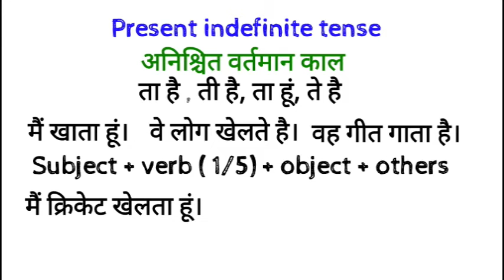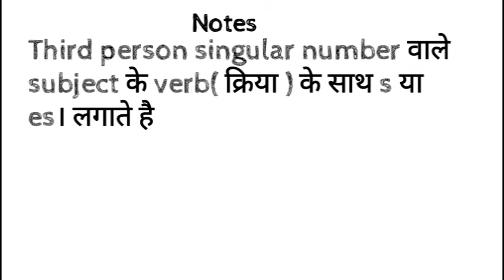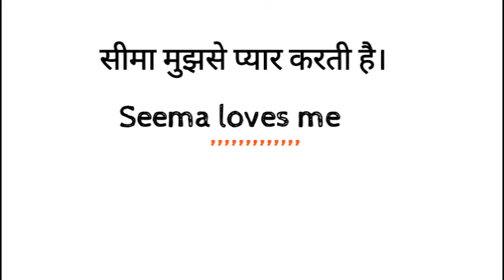बस दो मिनट में PRESENT INDEFINITE TENSE का कोई भी SENTENCE आसानी से बनाना सीखे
dosto ye hamara education channel hai jisme english asaani se sikhne ke tarike bataye jaate hai aur hamara har video step by step hota bilkul ek real class ki tarah dosto agar aapko achha lage toh like karna share karna comment karna aur mere channel ko subscribe kar dena agar aap english sikhna chahte hai toh deva english spoken class ka regular video dekhiye ENGLISH SIKHNE KA SABSE ASAN TARIKA english kaise sikhe hindi se english kaise sikhe बस दो मिनट में PRESENT INDEFINITE TENSE का कोई भी SENTENCE आसानी से बनाना सीखे